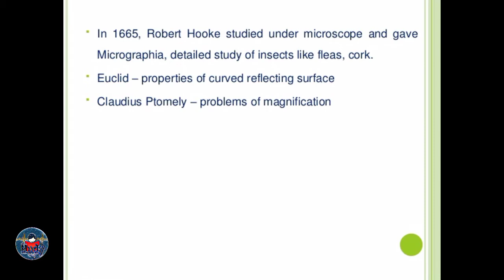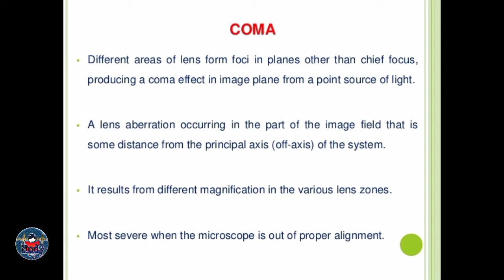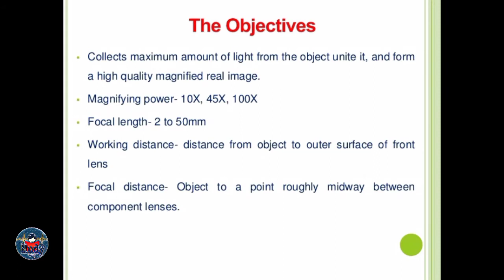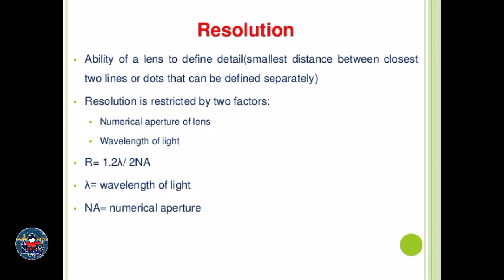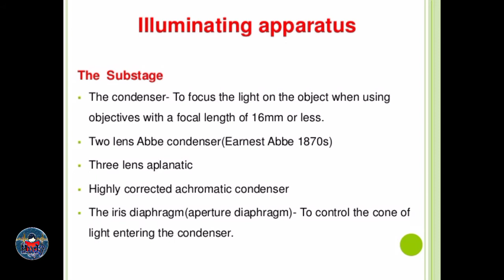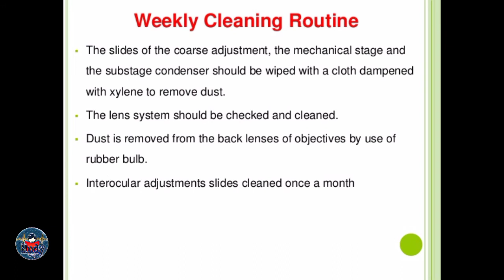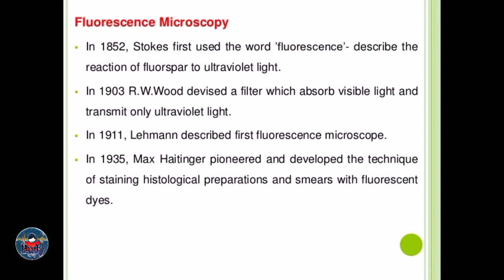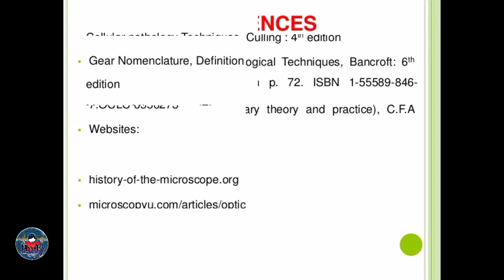How to make project| assignment on Microscope| class12|mudy| Bsc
How to make project/assignment on Microscope
for Class12
     B.Sc
     biology
                     CONTENTS

Introduction

Lens

Simple Microscope

Compound microscope

Optical Components

Mechanical Components

Micrometry

References

I hope this video was Useful and you liked it, if press the thumbs up button. you did